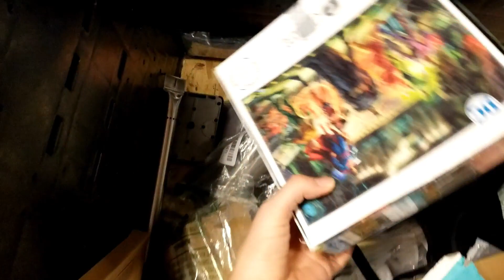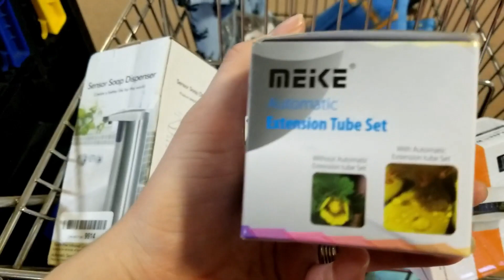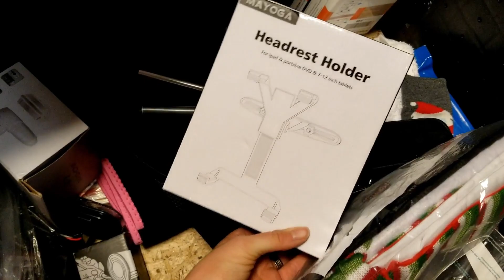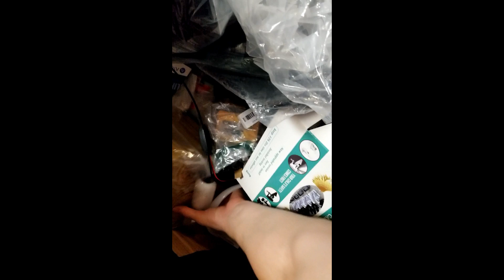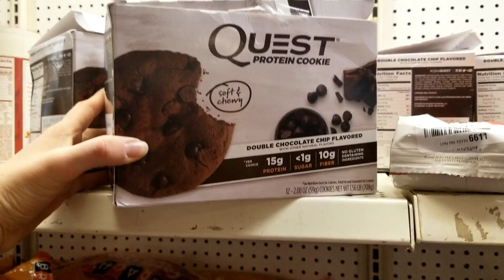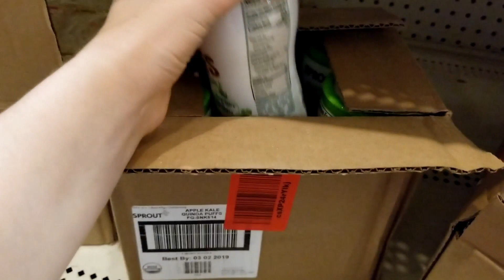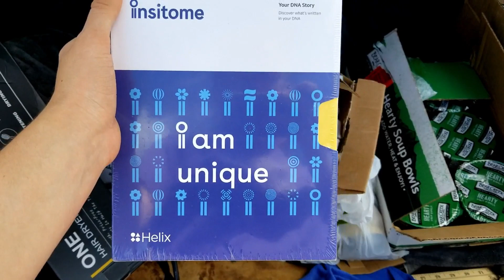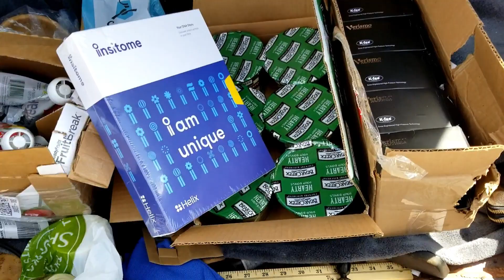It's $5 Store Monday Haul In Council Bluffs IA | 2 for $5 Day! | Scooter's Coffee Break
My name is Kat. I am mommy to twin boys Thomas & Jamison after a 3 year struggle with infertility. We have a big teddy bear dog named Channing Tatem. I'm also a psychiatric registered nurse & a youth pastor's wife.

This channel will have an assortment of entertainment, challenges, twin mommy life, DIY, cooking, interviews, health, product reviews, advice, travel, vlogs, etc.

Have any questions? I'm open to discussing about collaborations, sponsorships, product reviews and more!